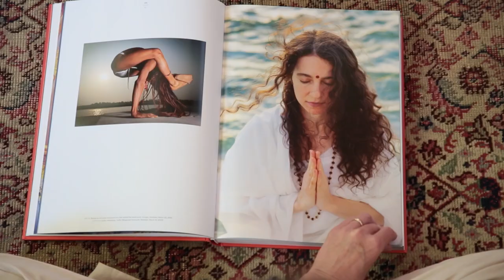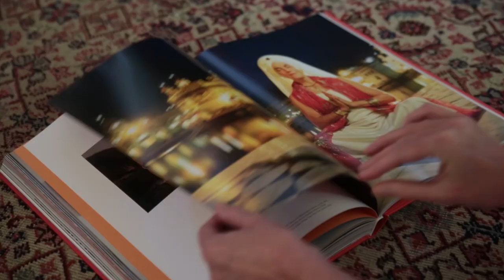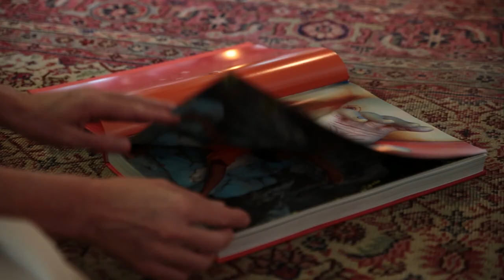In search of the masters - Follow the yoga footsteps of Michael O’Neill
“I hope that the pictures convey a sense of another world that offers hope and possibility and healing.” – Michael O’Neill

From the color, sounds, and dust of the city street to the snow-clad hush of the Ladakh mountains, follow Michael O’Neill on his mission to photograph the masters of yoga. With evocative footage from O’Neill’s travels as well as behind-the-scenes production shots, this video traces the challenges and feats, as well as the intimate moments, behind On Yoga: The Architecture of Peace.